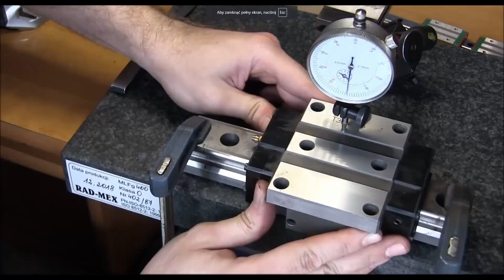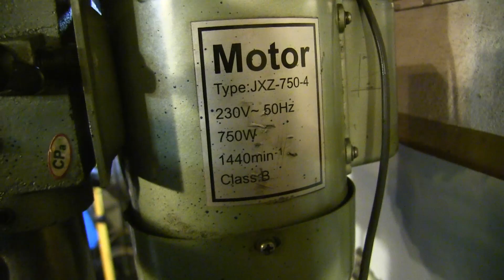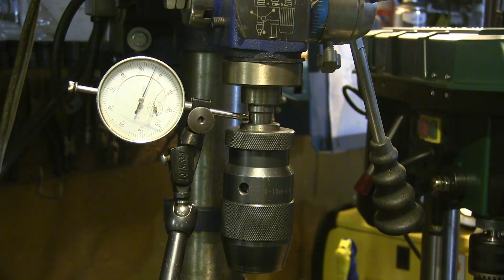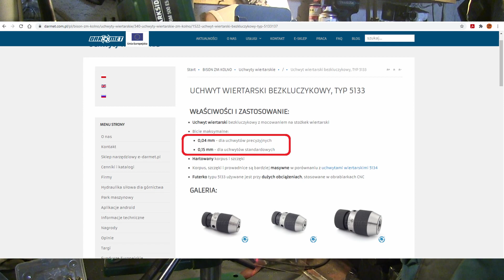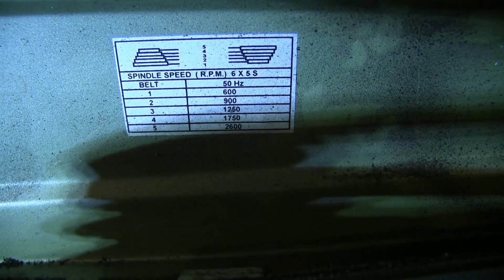Parkside Wiertarka Stołowa PTBM 500 Test i Porównanie - Jaką Wiertarkę Kupić? #1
Na Waszą prośbę udostępniam wsparcie przez Patronite (przepraszam że tak na wstępie ta informacja ale dodaje to info do sześciuset starych filmów i nie da się za automatu wkleić do sekcji opisu gdzie jest na temat wsparcia a ręcznie to bym się zajechał - dzięki za wyrozumiałość :) ). WS15 czy W16 są drogimi wiertarkami (jeśli maja być w dobrym stanie) więc szukamy alternatywy w sklepie Lidla
Dziś mam dla Was odcinek pierwszy z całej serii gdzie wykonamy testy porównawcze i poznamy budowę wiertarki stołowej Parkside :)

Ważne linki :
Wiertła(w opcji różna ilość):

Jak ostrzyć wiertła złamane lub do stali hartowanej?

Spis
00:00 - 00:53 - Wstęp
00:54 - 02:00 - Dlaczego moja opina jest wartościowa
02:01 - 06:12 - Test Temp. Silników
06:13 - 11:02 - Pomiar bicia i geometrii
11:03 - 18:03 - Testy Wiercenia w stali - Eurotec
18:04 - 28:00 - Testy Wiercenia w stali - Parkside
28:01 - 34:24 - Porównanie budowy
34:25 - 38:04 - Podsumowanie i Zakończenie

Drogi widzu jeżeli chcesz mi podarować dowolna kwotę jest ku temu okazja:
Idea Bank 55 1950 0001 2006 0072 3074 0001